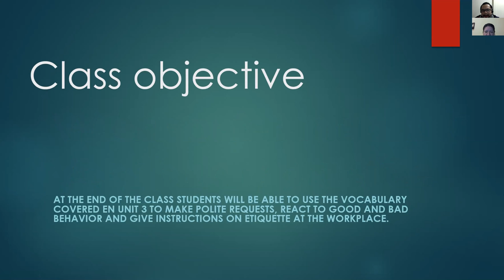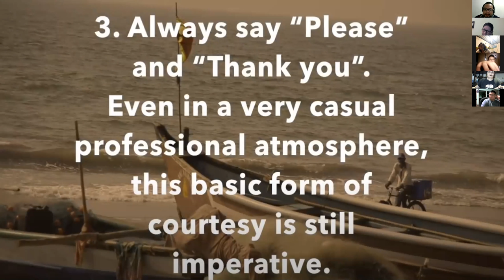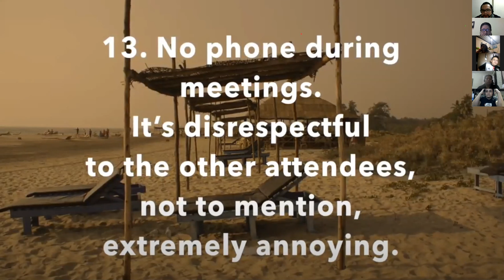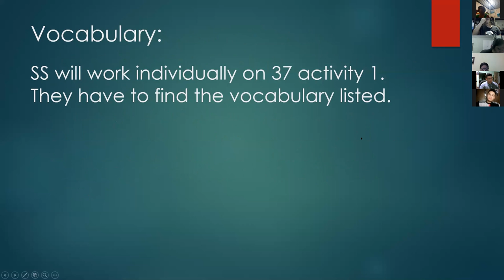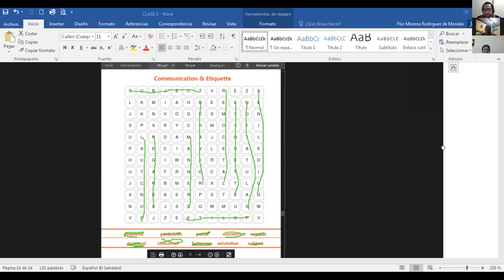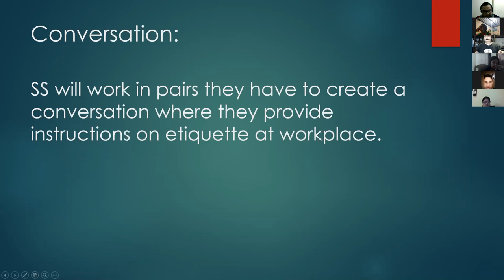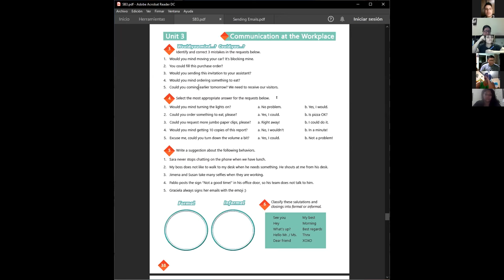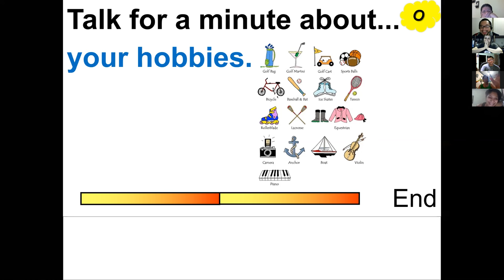Ingles Corporativo-Videoconferencia #15 Vocabulary practice